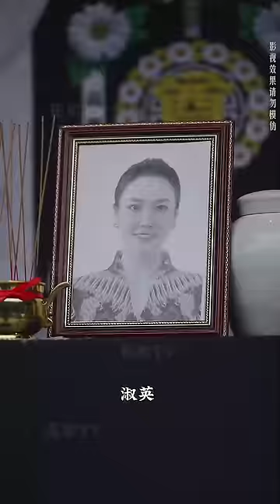【Multi Sub】[FULL |战斗吧爸爸] 十八年前的黑幕让他从此背上打假拳，卖国贼的罪名，妻女也与他断绝关系。可随着妻子被害死，女儿被蛊惑，陈兵甲豁出一切，誓要报仇血恨！revenge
【大纲】：十八年前，第一届世界综合格斗大赛上，陈兵甲因怀孕的妻子被绑架而输给了泰格斯。为此他背上收黑钱，打假拳，卖国贼的骂名被全国声讨，甚至连他的妻子都不认他。十八年后，妻子赵淑英站上擂台却，被泰格斯当场告知真相后打死，断过臂的陈兵甲再次向泰格斯发起挑战。可女儿却在武盟一行人的蛊惑下，不认这个为了他移植一颗肾的父亲，直到泰格斯带人来大闹灵堂，当众打碎赵淑英的骨灰罐，陈兵甲豁出一切，誓要报仇血恨！
【男主】：李炳雷
【女主】：王晶晶